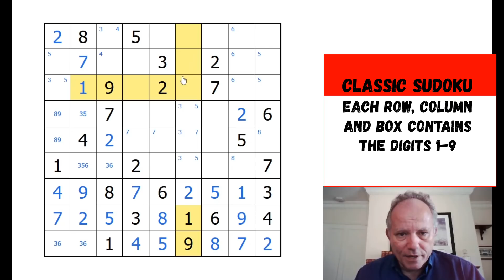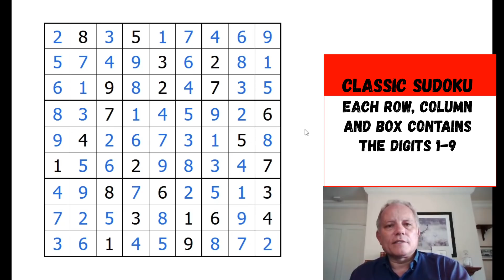A Classic Challenge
Lloyd Phillips tells us that 'the fastest time' is under twelve-and-a-half minutes for this classic. How will you do?

▶Logo Design◀
Melvyn Mainini